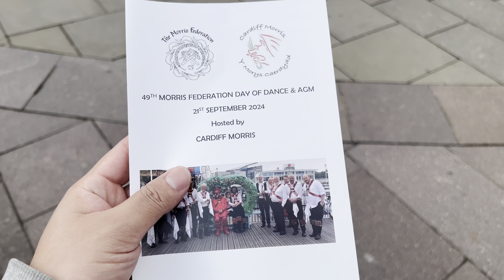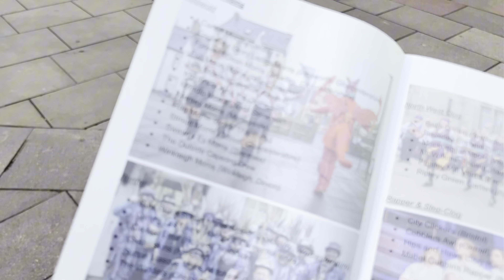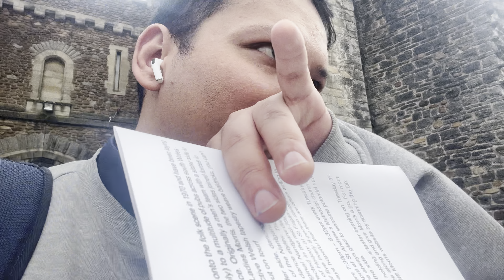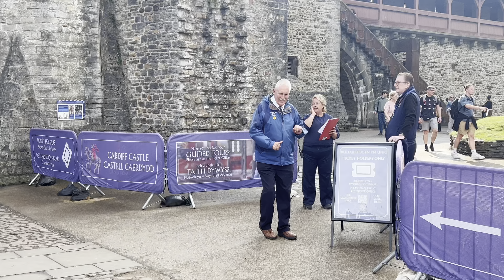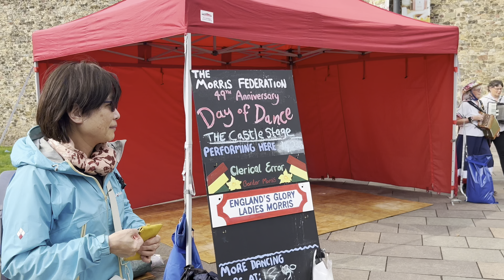The Morris Federation 49th Anniversary||Day of Dance||Josh dhekhera Chakka parey||Age doesn’t matter